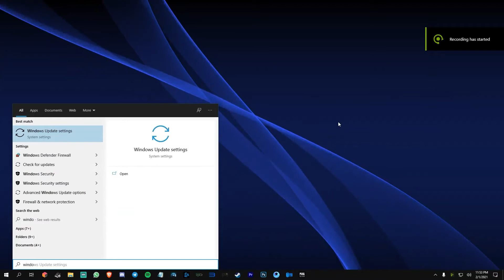How To Stop Automatic Windows 10 Update😡 In Tamil 💯❌| 2021 Easy Latest Method | GSYT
😎PUBG   ID: GamerStar๛YT
💣COD     ID: GamerStarYTsri
👻HFF      ID: GamerStarYT
⚓Steam  ID: GamerStarYT

To Support_🤝
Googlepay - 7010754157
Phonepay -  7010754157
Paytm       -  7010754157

💻PC Specifications🔍:
👉Mother Board: GIGABYTE B450 AORUS
👉Processor: AMD Ryzen 7 3700X
👉Graphics Card: RTX 3060 Ti Galax 1 Click OC
👉Power Supply: Cooler Master MWE 650 Bronze
👉Ram :Corsair VENGEANCE LPX 16GB 3200MHz
👉SSD For OS And Apps: GIGABYTE NVMe SSD 512GB
👉Cabinet: Chiptronex HX1000
⯇DON'T TRY THIS IN CHAT⯈
❌ Self-Promotion
❌ Bullying/Racism
❌ Swearing
❌ Inappropriate comments
❌ Sharing of personal info
Every Pro Is Noob At The Beginning😏
              All Are Humans! Respect everyone!!🙌